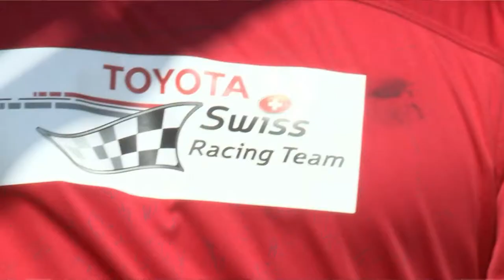Toyota Swiss Racing Team 24h Rennen Nürburgring 2012